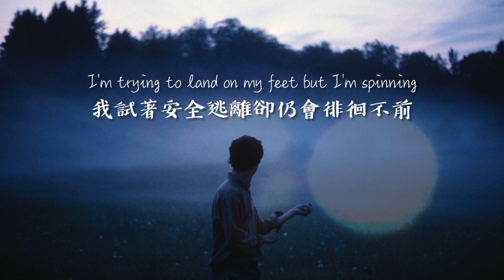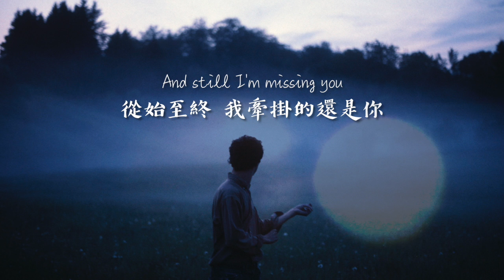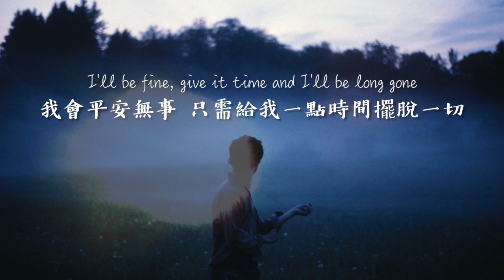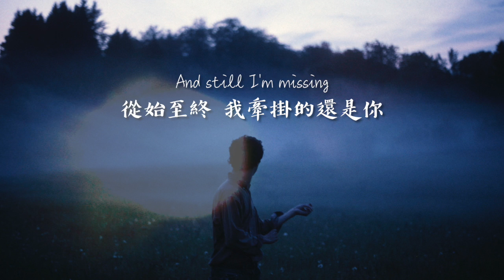冷門福利#7〓Free Fall 《自由落體》- The Workday Release 歌詞版中文字幕 〓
你會這麼難過，
一定是因為你比誰都清楚，
這次他/她是真的離開了。

►The Workday Release 是一個獨立創作型歌手，真實名字為David，從2009年開始創作，目前已有許多創作受到國外歌迷喜愛，可是在亞洲地區仍不太出名。

這首歌有點悲傷，可是我相信經歷過的人一定都明白這其中的感受。
所以在這裡就不廢話嘍。